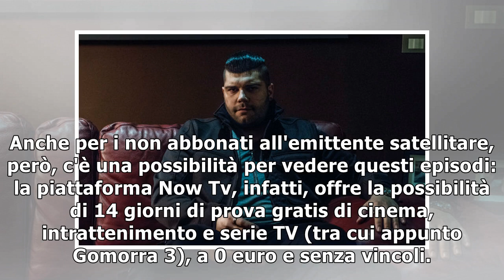Gomorra 3, come vedere le puntate 5 e 6